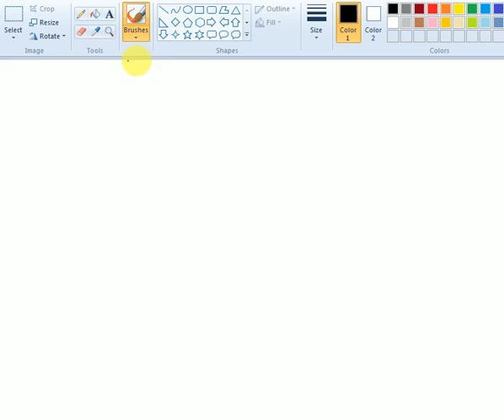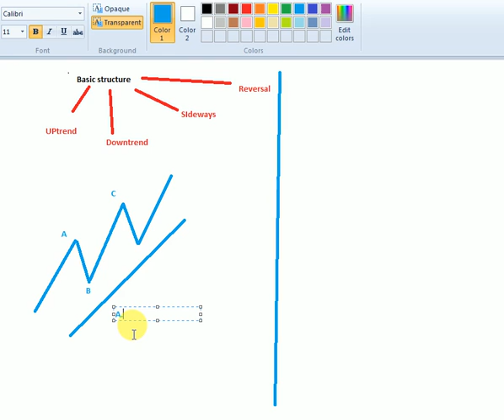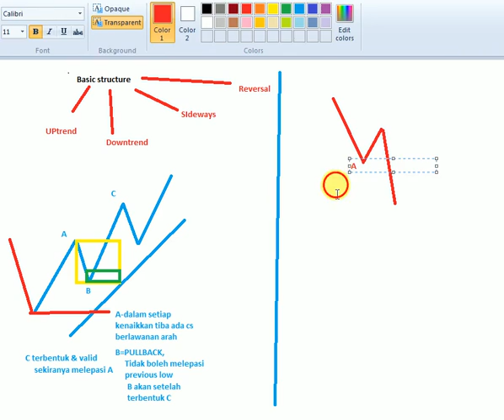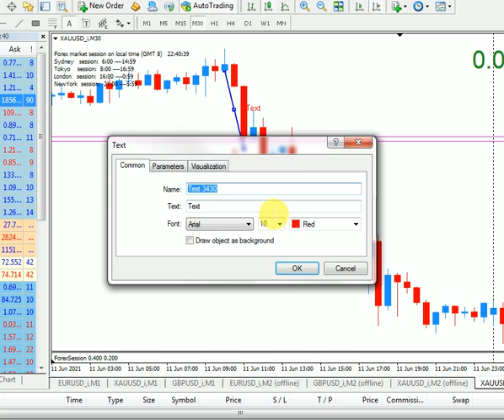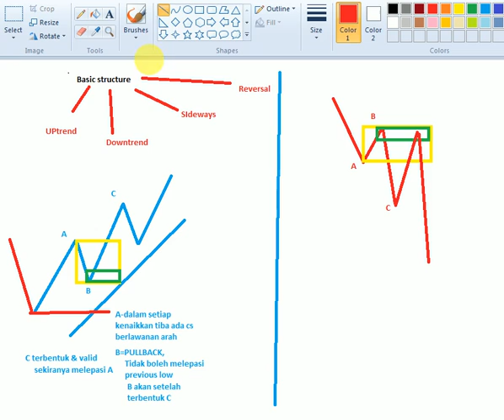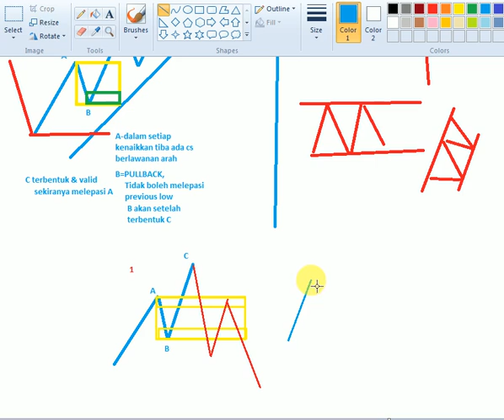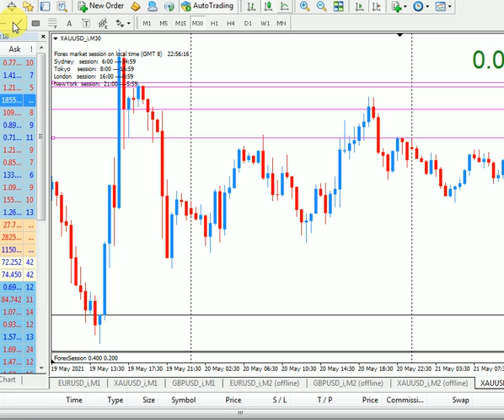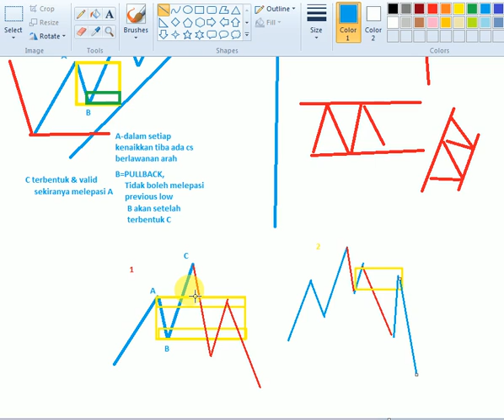BASIC STRUCTURE FOREX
Video ini hanya sekadar perkongsian sahaja..sebarang kekhilafan mohon diampun..semoga dapat memberi manfaat